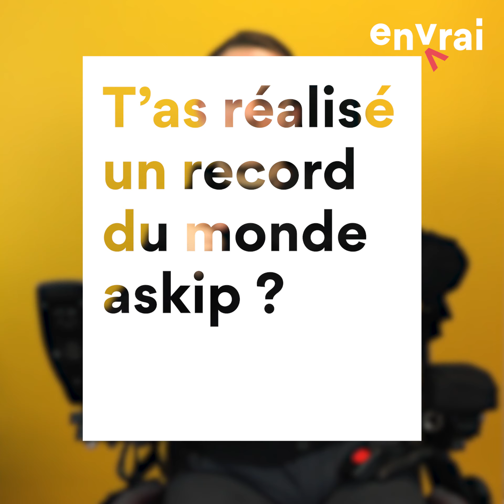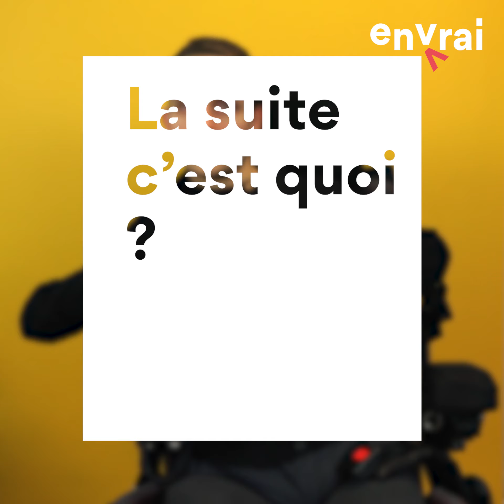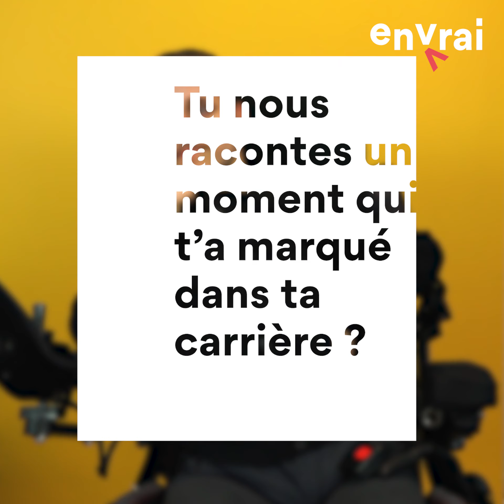[ DIS MOI TOUT ] Ex-recordman de tours en fauteuil : Geoffrey Bugnot (humoriste)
Geoffrey il fait plein de choses : humoriste, animateur, coférencier et même recordman du monde à ses heures perdues ! Un petit entretien bien sympa avec du rire et des équipes d'En Vrai très inspirées ;)
Et toi, t'as des records à partager ? Lâche toi dans les commentaires !

Quelques règles pour les commentaire
▶︎ Vérification des liens pour éviter toute diffusion de messages haineux ou inappropriés
▶︎  Pas de propos répétés en boucle sur tous les commentaires
(À respecter sous peine de voir son message supprimé, voire son compte signalé)

Un grand merci pour ton soutien sur la chaîne, n'hésite pas à partager !
Et vive l'Auvergne :)